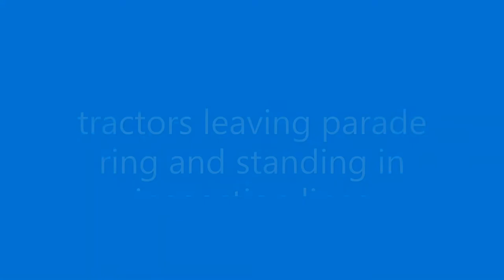vintage and classic tractors at weeting steam rally 2022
tractors leaving parade ring and standing on inspection lines